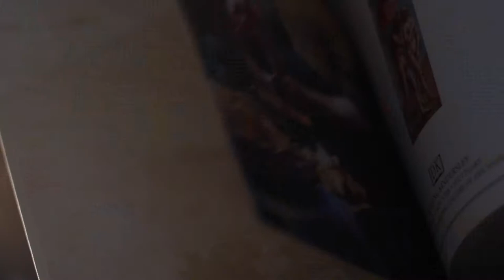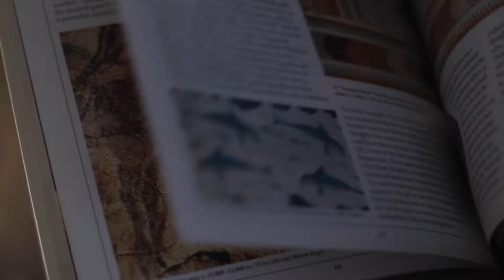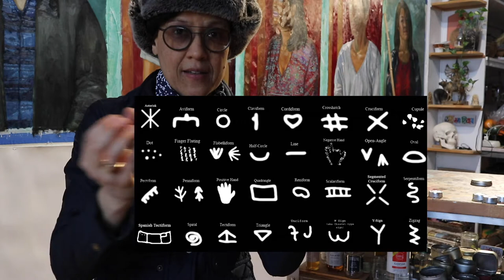Class is in Session - Welcome to My Studio, Painting Vlogs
Welcome to my new vlog series on painting, the materials of paint, art history, contemporary art and my own art practice. Now, that's a mouthful ... or an earful. I've been painting in oils for the last 35 years, I live in Brooklyn, New York and have worked in the arts, publishing, and as a professor of arts and design for the last 20-ish years.
In this premiere episode I discuss, contemporary art and our earliest ancestors who painted in caves using many of the same pigments that we still use today!